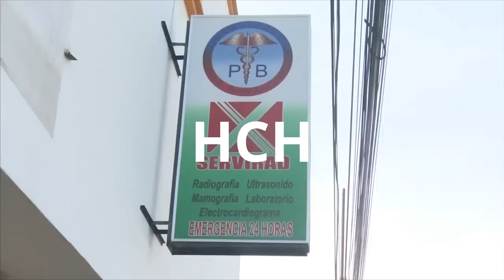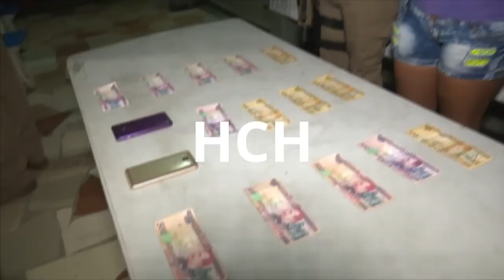La captura de una presunta pandillera y otros sucesos en SPS